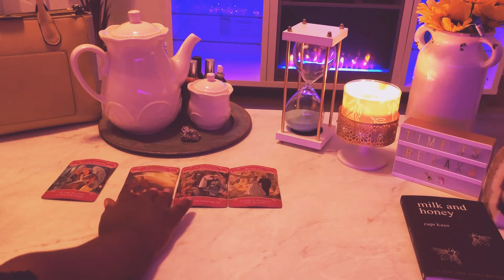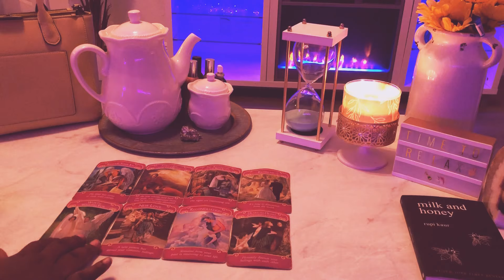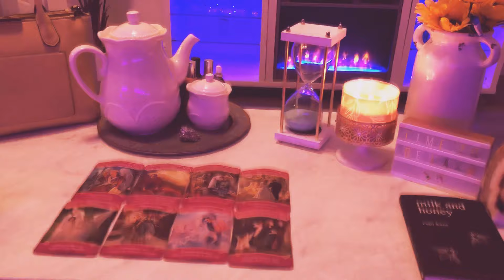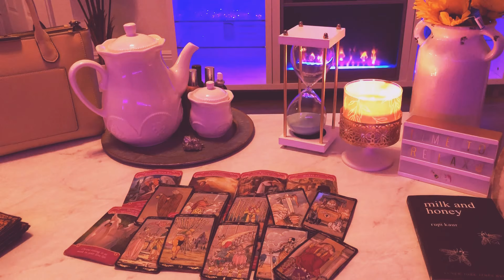Aries💖 SURPRISES Coming Up In LOVE (detailed breakdown)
20 off% First reading must sign up for emailing list to receive the code